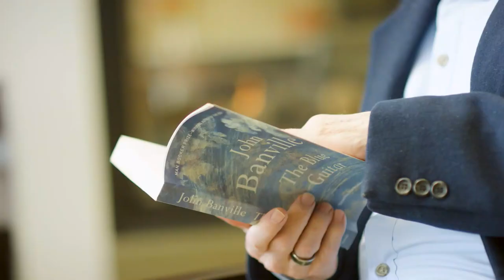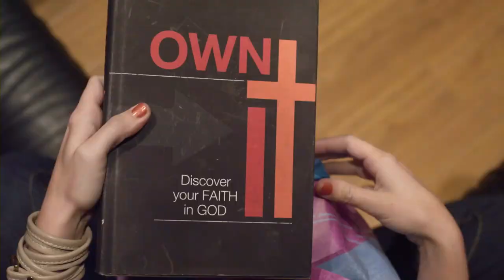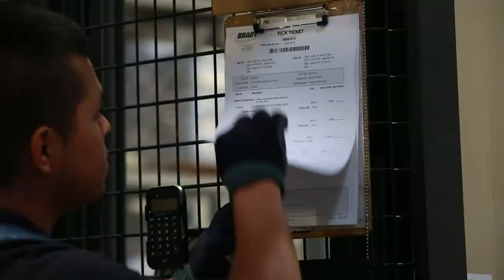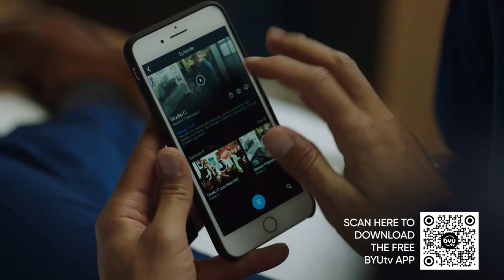Matt Jones' Razorback Preview | BYUSN Full Episode 10.13.22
Spencer and Jarom discuss the upcoming Arkansas game with Arkansas's own Matt Jones and discuss women's soccer with Jennifer Rockwood.